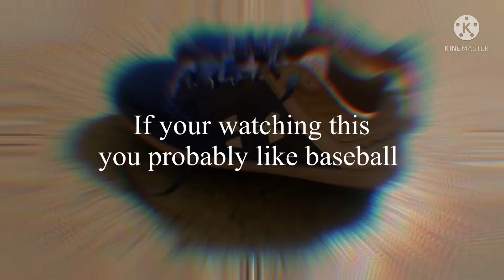Adult Swim baseball bump